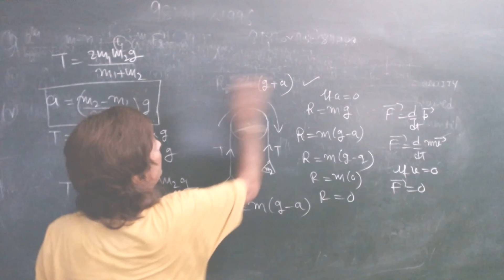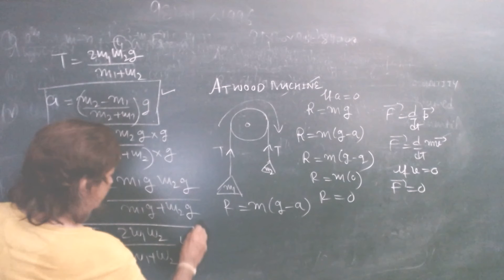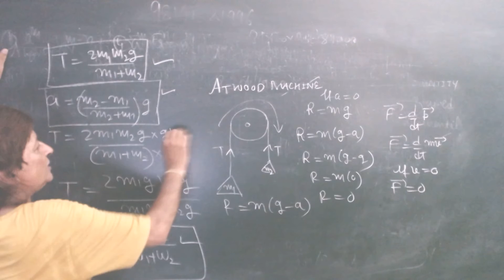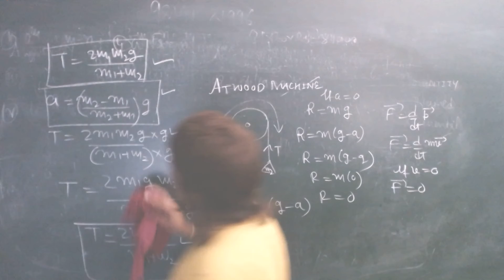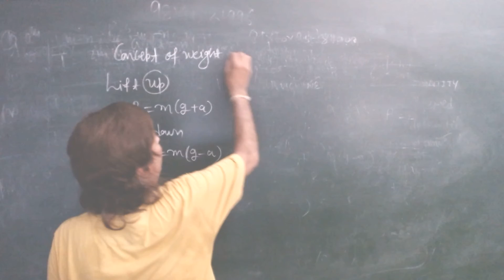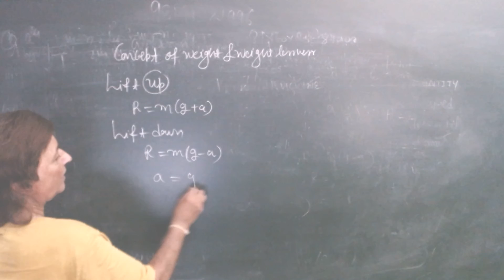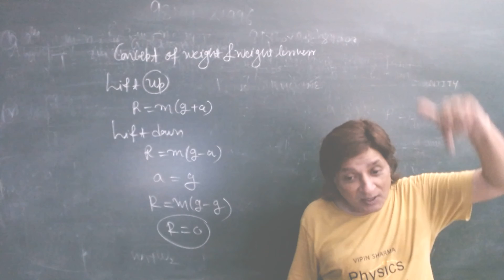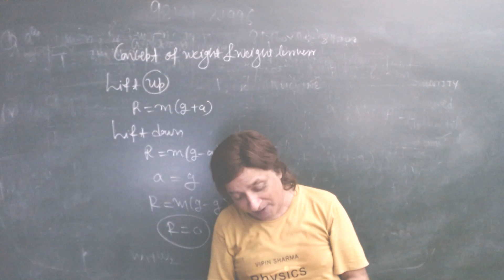Physics lecture by Vipinsharma